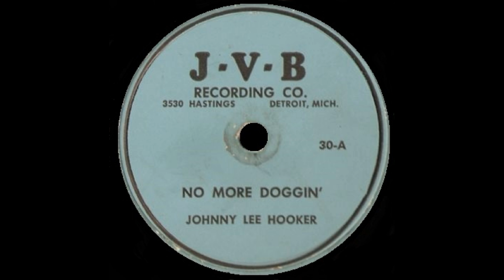John (Johnny) Lee Hooker - No More Doggin'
JVB Records 1953 B/W Boogie Rambler